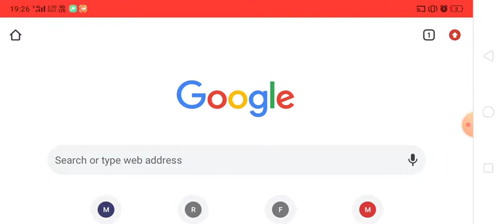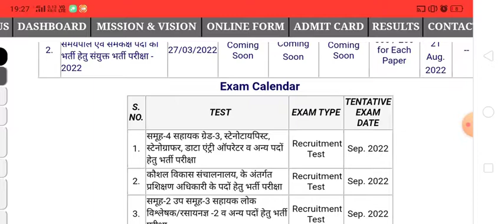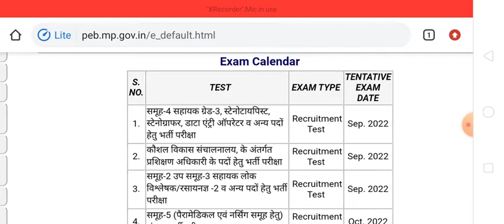MP ITI TRAINING OFFICER VACANCY 2022 new Update